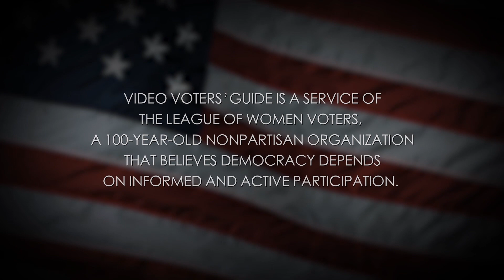Video Voters Guide: Clackamas County Sheriff | Brian Jensen